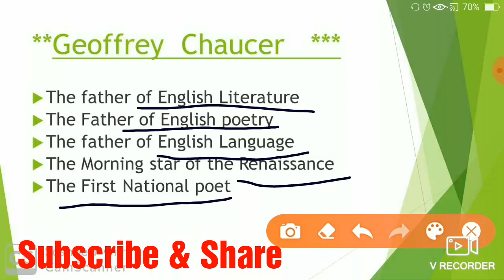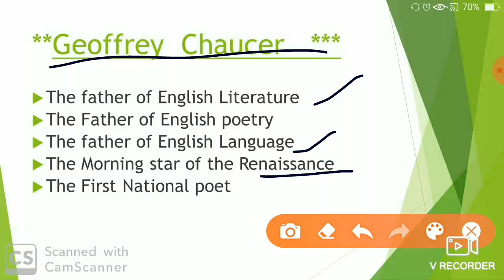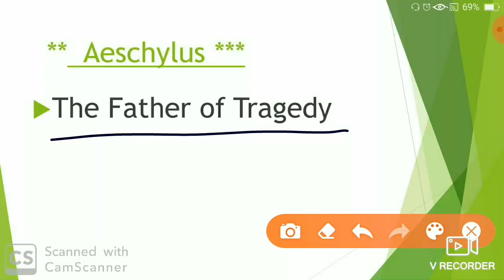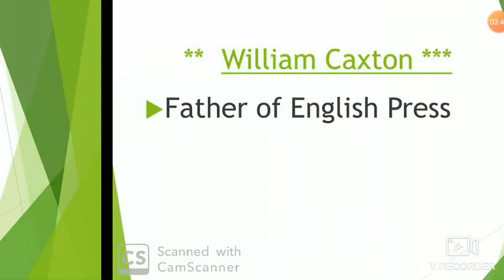Founders and Fathers in English Literature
Founders & Fathers in English Literature#
Hi Guys
Today we will discuss about Founders & Fathers in English Literature.
Fathers & Founders#English Literature